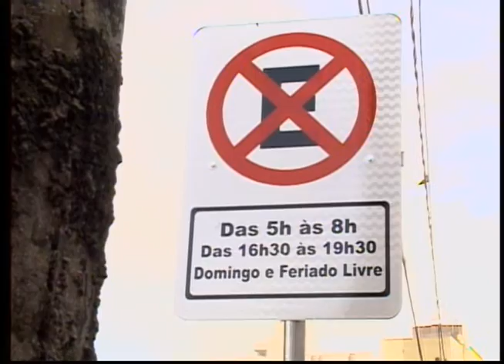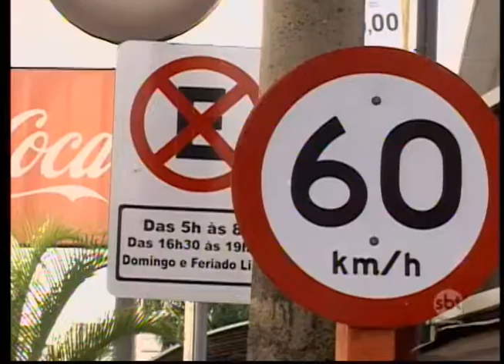Rio Preto: a insatisfação com o primeiro corredor de ônibus da cidade